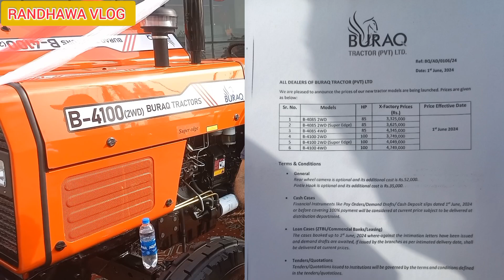Buraq tractors new price in Pakistan. Buraq tractor 4100.4×4 and Buraq tractor 4100 new price 2024